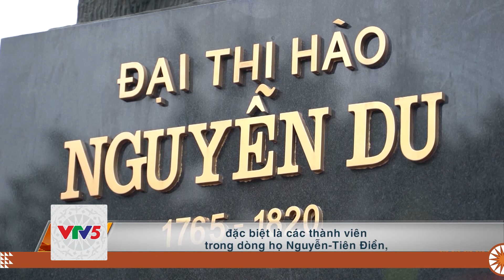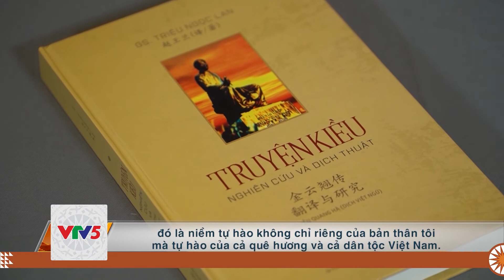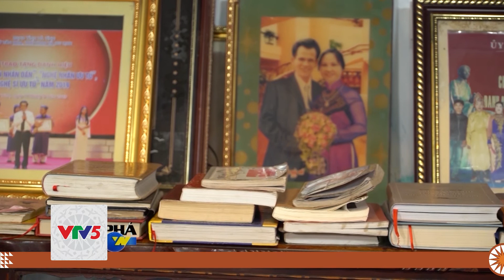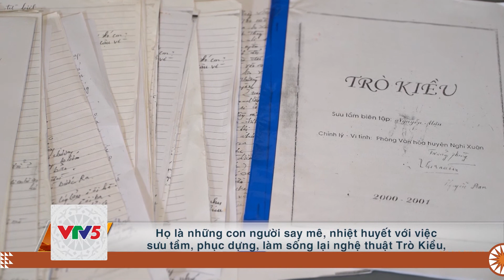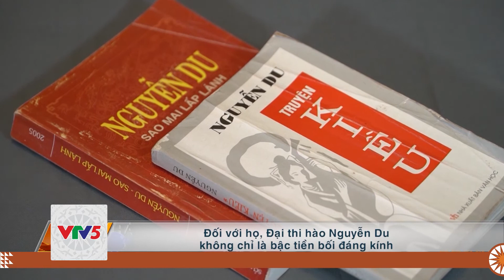[TIẾNG GIA RAI] VỀ NGHI XUÂN COI TRÒ KIỀU | VTV5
Chương trình tiếng Gia Rai phát sóng lúc 14h00 ngày  tháng 08 trên kênh VTV5 Tây Nguyên.